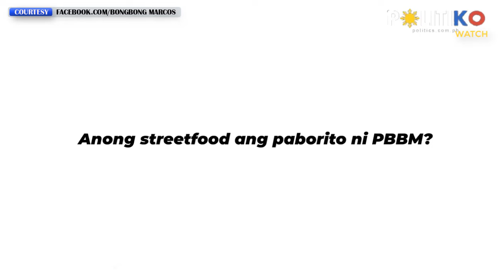What is BBM's favorite street food?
Balut (fertilized duck egg) is President Ferdinand Marcos Jr.'s favorite street food.